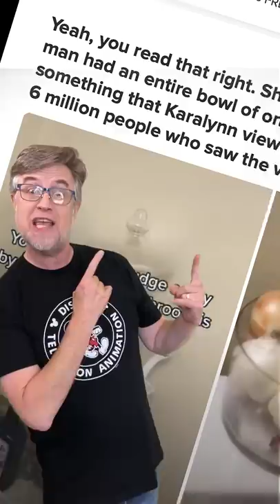Shower Onions Are A Thing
If you're not following Karalynn Dunton on TikTok, what are you doing with your life?